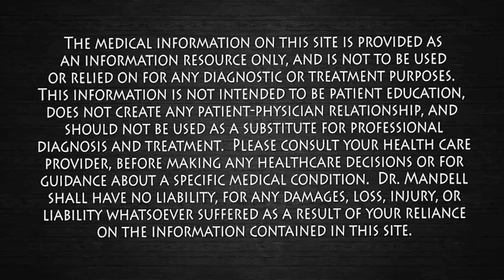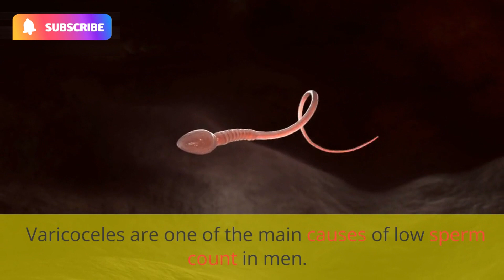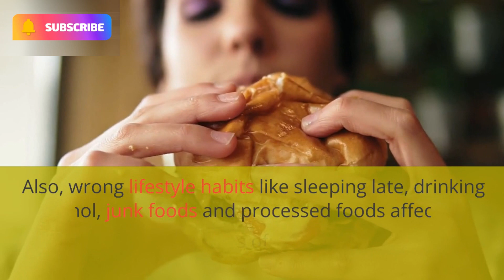What else could be causing you to not get pregnant..?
In this video, we explore some of the lesser-known factors that could be contributing to your difficulty in getting pregnant. While infertility is often associated with medical issues such as hormonal imbalances or genetic disorders, there are many other factors that can impact your fertility. We discuss lifestyle habits such as diet and exercise, as well as environmental factors such as exposure to toxins and pollution. Additionally, we look at the impact of stress, age, and certain medications on fertility. If you're struggling to conceive, this video is a must-watch for anyone looking to explore all the potential reasons why. Join us as we dive into the many factors that could be affecting your ability to get pregnant.